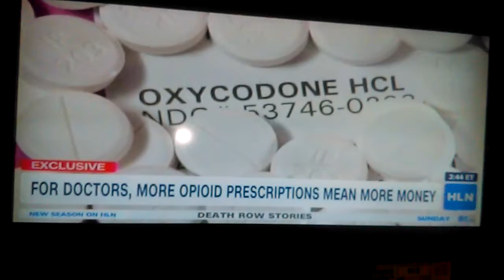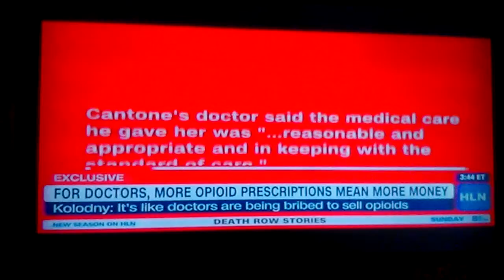FOR DOCTORS, MORE OPIOID PRESCRIPTIONS MEAN MORE MONEY!!